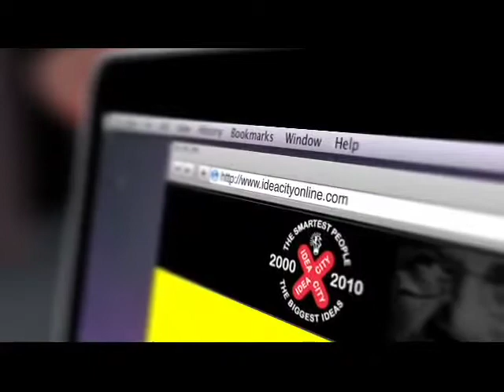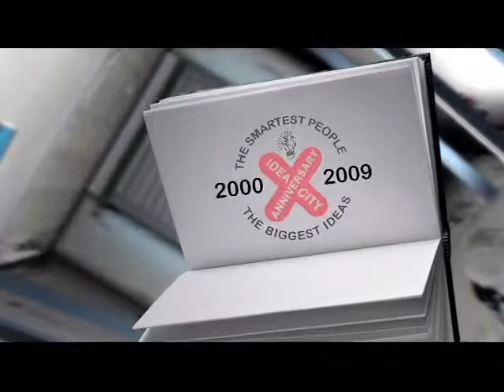Maude Barlow - The Global Water Crisis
Maude Barlow is the Senior Advisor on Water to the President of the United Nations General Assembly and the National Chairperson of the Council of Canadians.